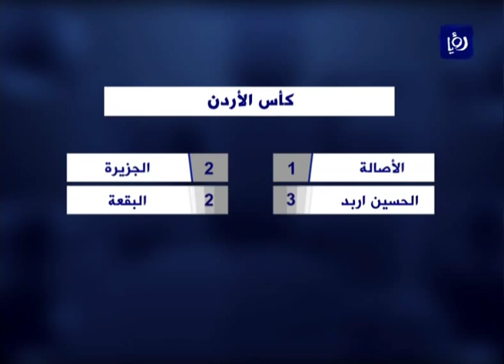النشرة الرياضية 25-9-2015